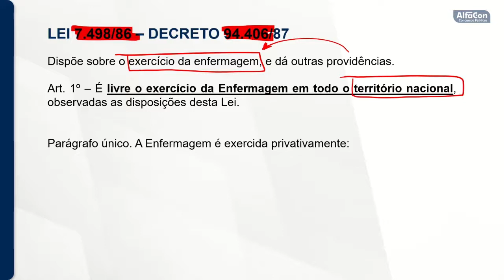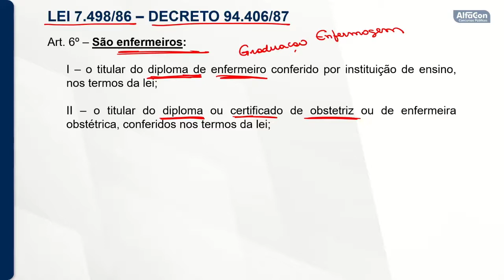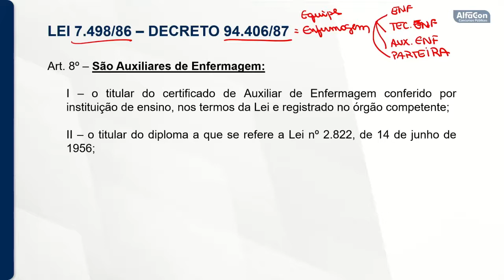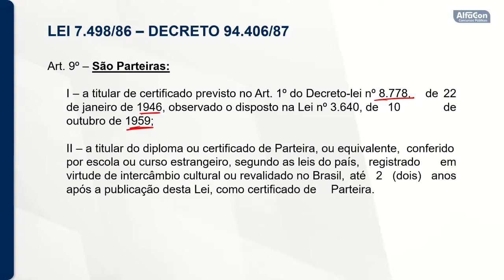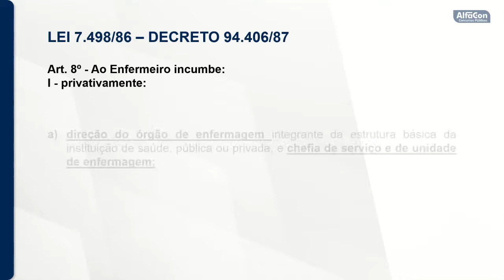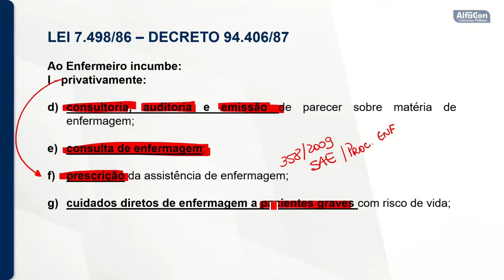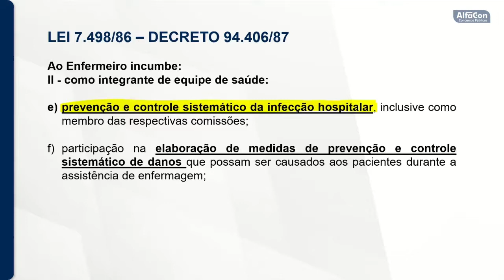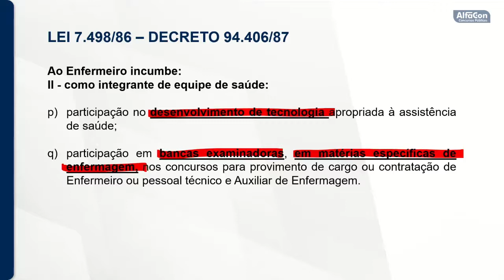Concurso da Prefeitura de Passo de Torres SC - Enfermeiro - Legislação de Enfermagem - AlfaCon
Aula de Legislação de Enfermagem com o professor Victor Roberto.

Estude Gratuitamente para o Concurso de Enfermeiro da Prefeitura de Passo de Torres SC

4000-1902 (capitais e regiões metropolitanas) | 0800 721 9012 (demais localidades)